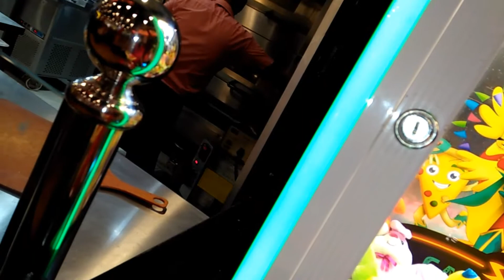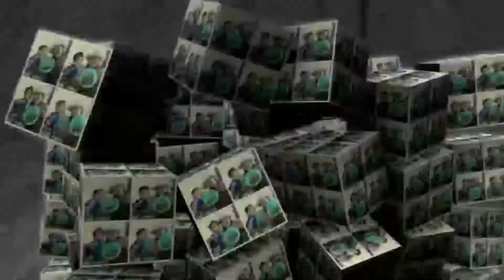#58-Valentine's Day is Family Day | Supermom Pinay Vlog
Valentine's Day is Family Day | Supermom Pinay Vlog

Magandang araw magandang buhay.
Panuorin niyo po ang bago kung video. Lumabas kami at namasmal kasama ang kids ko at si hubby.
Sa ganito masaya na kami kunting salo salo...

Nakakuha pa kami ng 7 stuff toys para sa mga kids ko...